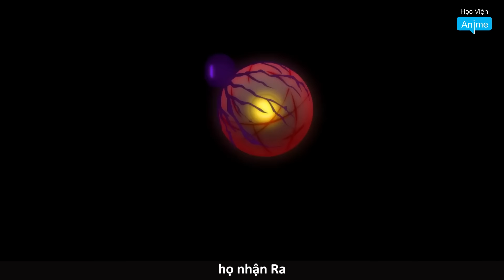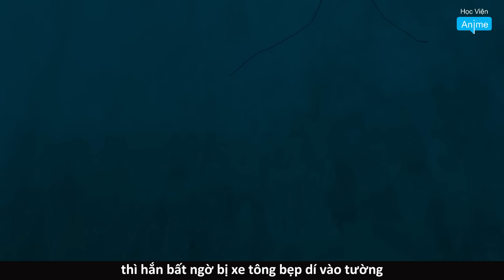Anh Nông Dân Nghèo Số Hưởng Vô Tình Trở Thành Dũng Sĩ Sở Hữu Sức Mạnh Của Thần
Áp Dụng Kiến Thức Hiện Đại Anh Trở Thành Trùm Pháp Sư Tại Dị Giới | Cháu trai của nhà thông thái
📝 Editor & Sub & Time: Học Viện Anime
🔊 Thuyết minh: Học Viện Anime
* Học Viện Review không sở hữu tất cả các tư liệu trong video mà tuân thủ luật bản quyền và sử dụng hợp lý luật Fair-Use